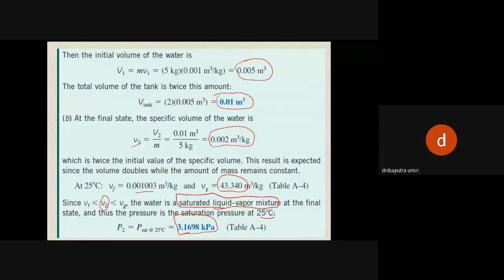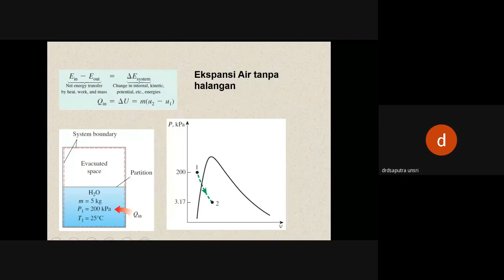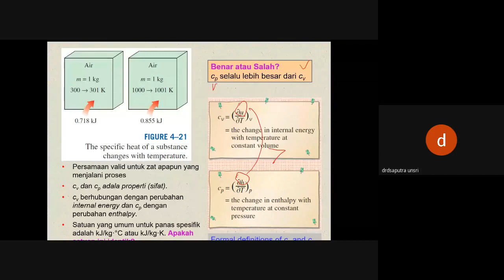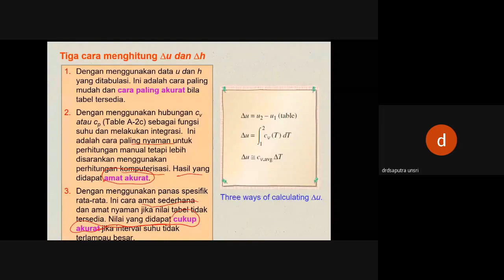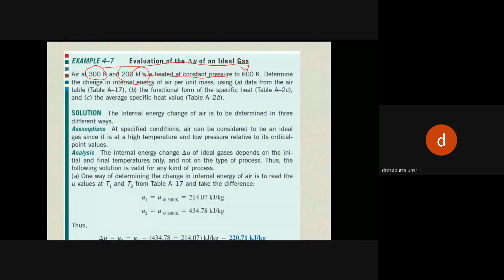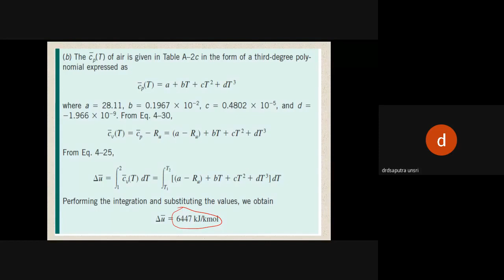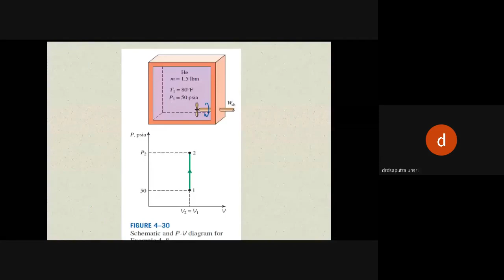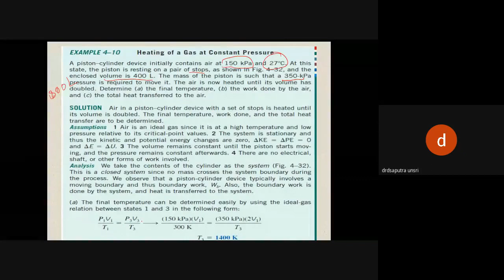Rekaman Kuliah Termodinamika Sistem Tertutup kelas Indralaya 2020 09 08 bagian 3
Untuk memudahkan dan meringankan beban data/kuota mahasiswa maka rekaman kuliah ini dibagi menjadi 4 bagian agar mahasiswa dapat mencicil mempelajarinya.
Selamat Belajar